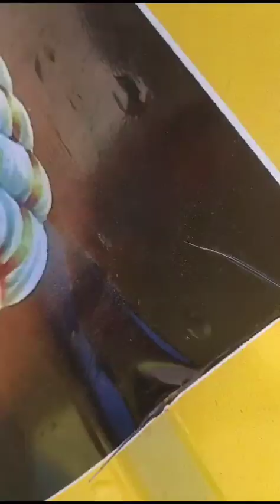jay shree ram..jay jay shree ram(4)